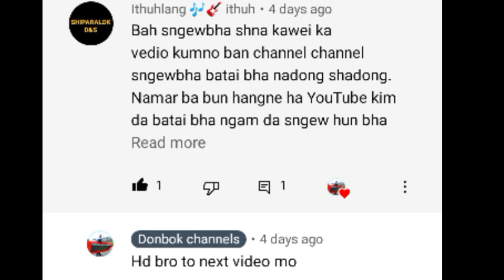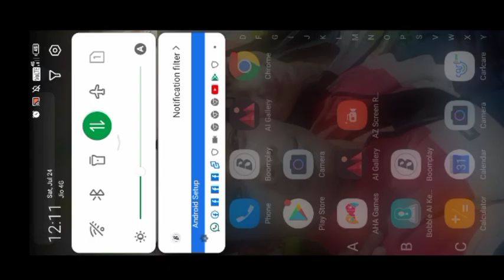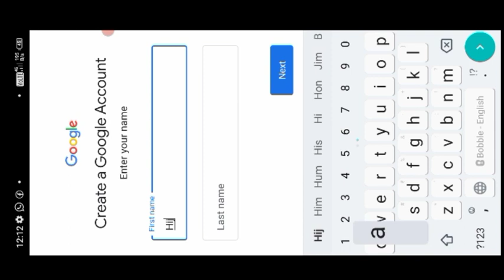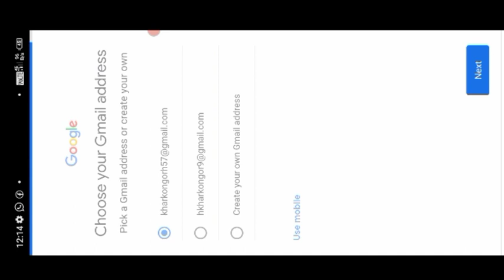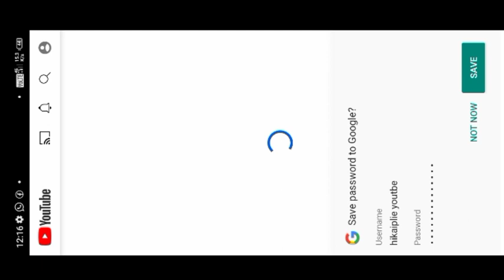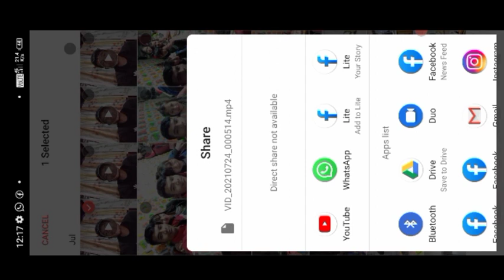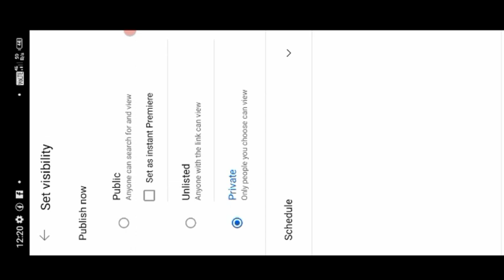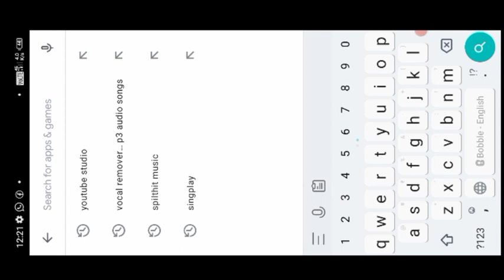Kumno ban shna Youtube channel (full tutorial)click description shibun ki jinghikai 👇👇